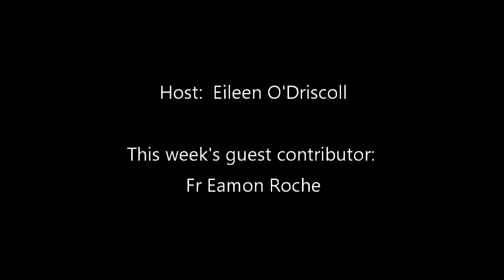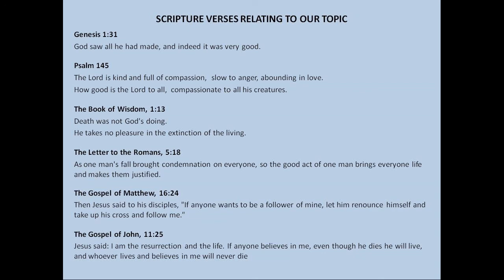Teaching Video 4 - Good and Evil, Suffering, Death, Blessed Virgin Mary (sections 1.34 - 1.42)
Book Used: Fr Michael Remery's "Tweeting with God" (Ignatius Press)